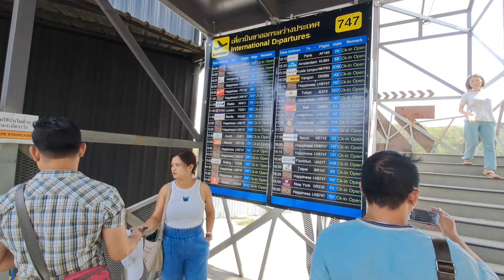14 October 2022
Famous coffee shop in Bangkok Thailand.